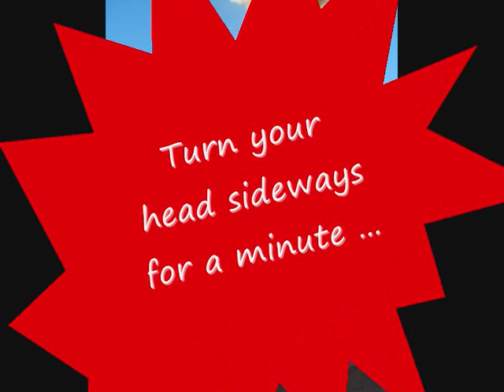Marshall volcano eruption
First eruption of a central Australian volcano in 500 million years